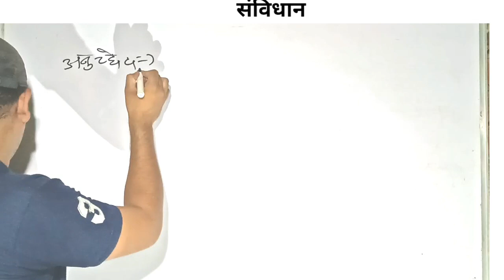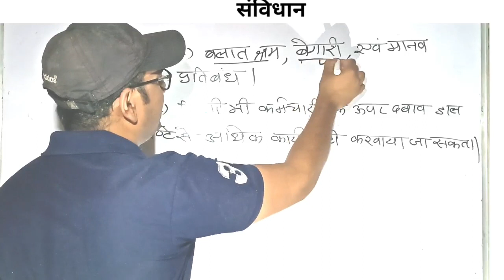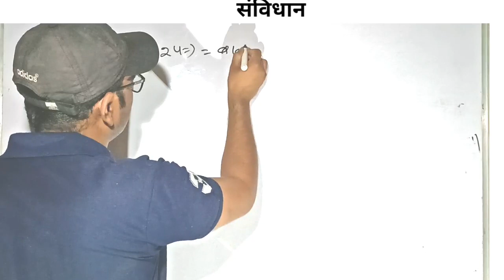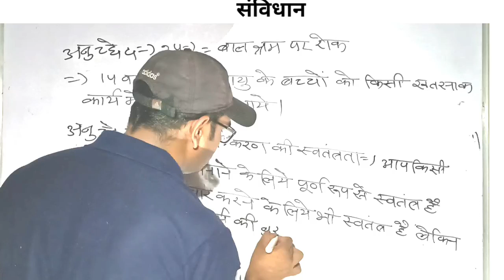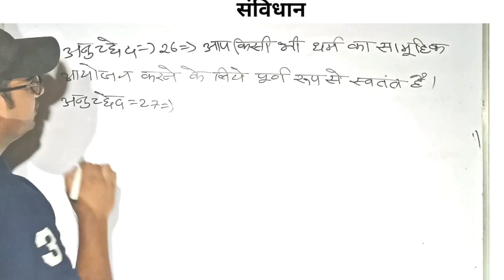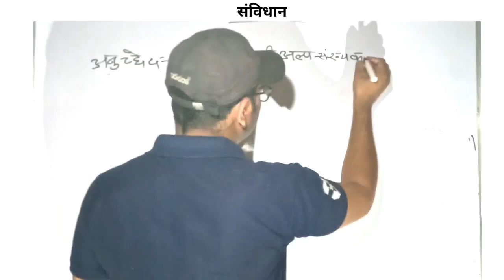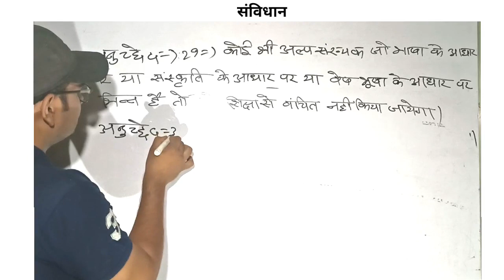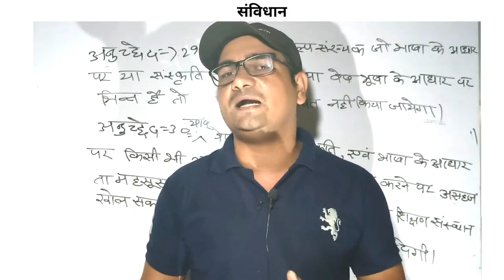संविधान भाग 3 class 4#samvidhansanshodhaninhinditrick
shree bala ji institute hachandpur